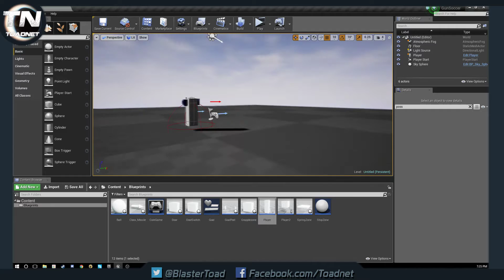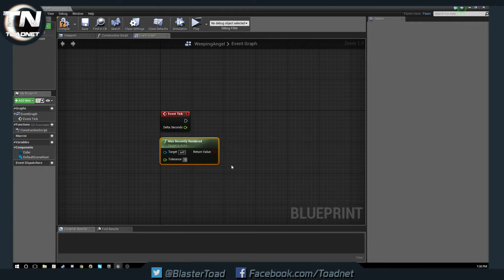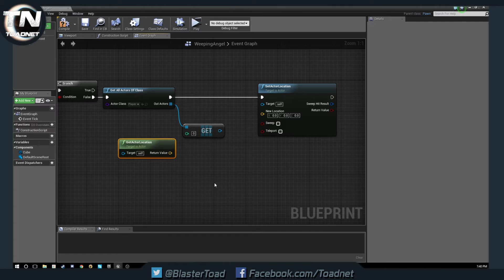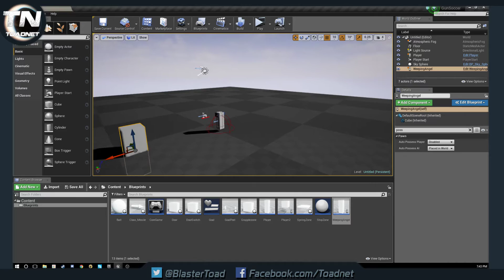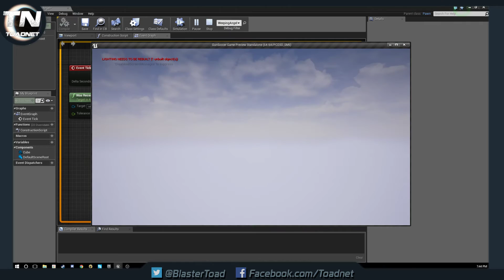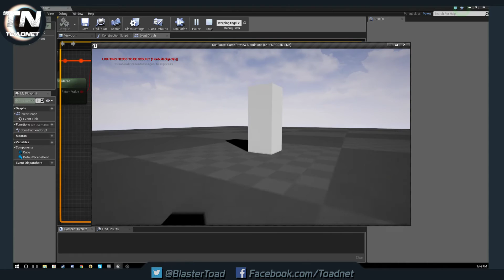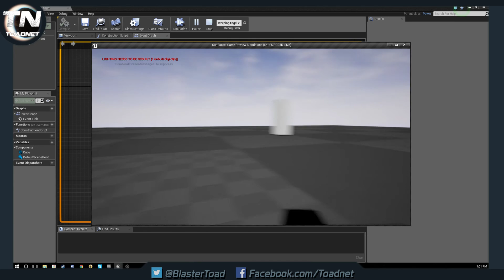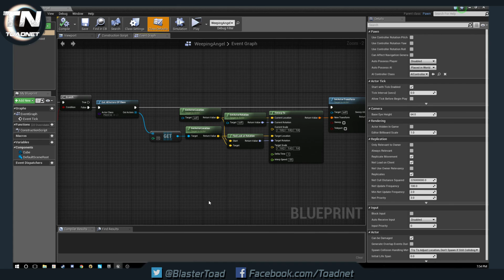UE4 Tutorial: Weeping angel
This tutorial was requested through our Facebook page. Here I go through the steps to make a very simple enemy that moves when you look away from it.

If you would like to donate to ToadNet please follow this